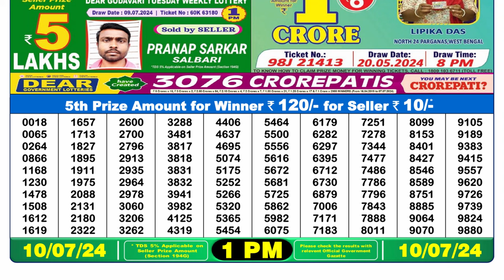🔴Lottery Sambad Live 01:00pm 10/07/24 Morning Nagaland State Dear Lottery Result Pdf Download